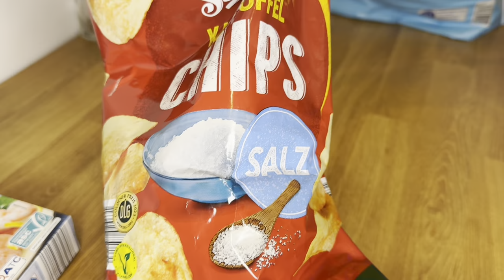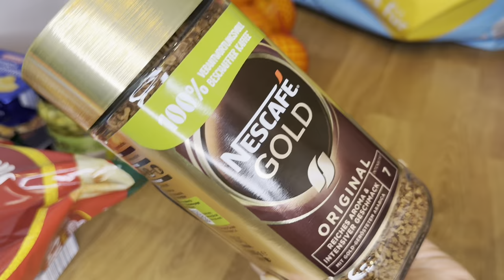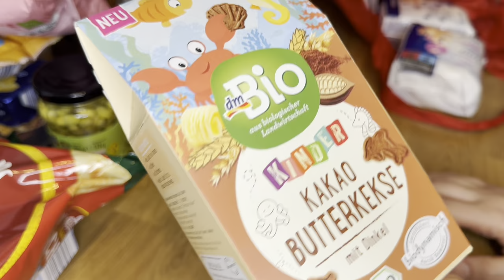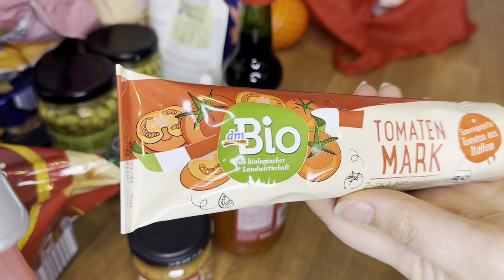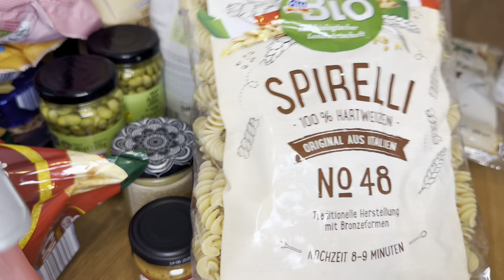Dm&Woolworth Haul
Jedna kupovina zdravih namirnica 🍎🥬🥦